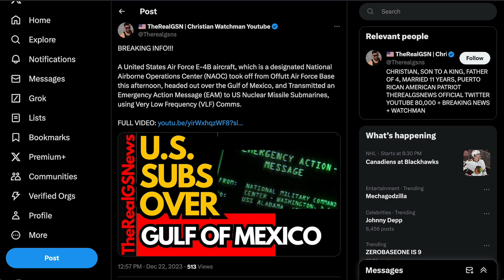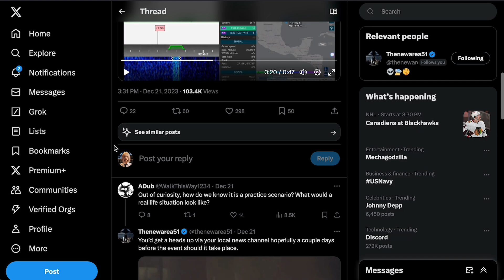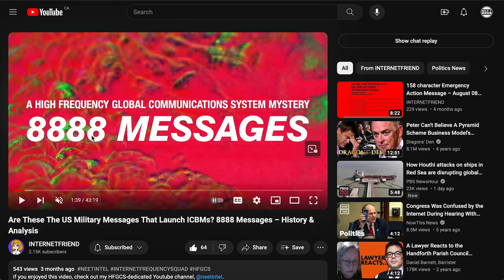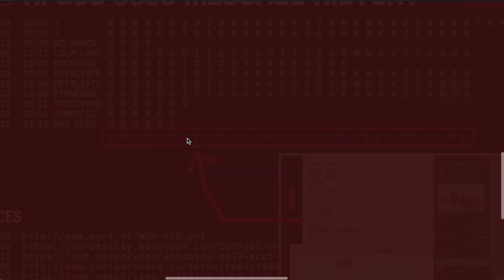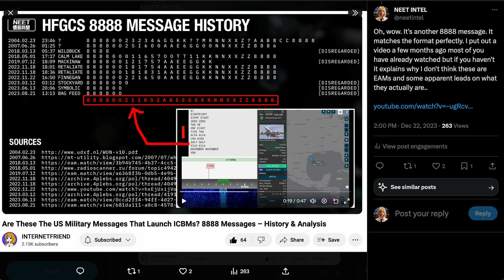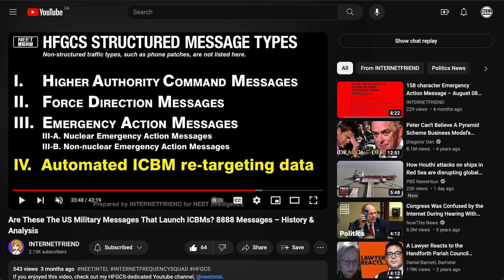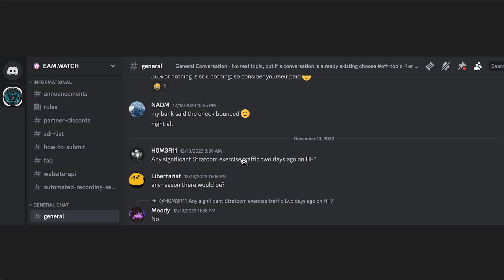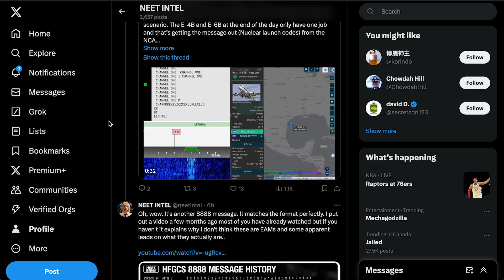E-4B NAOC broadcast something bigger than an EAM! (8888 Messages vs. Emergency Action Messages)